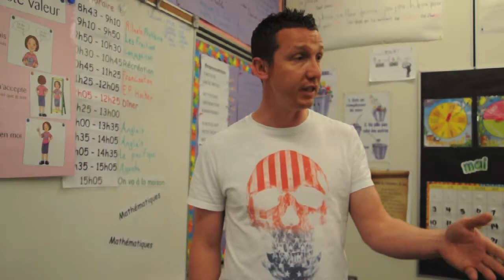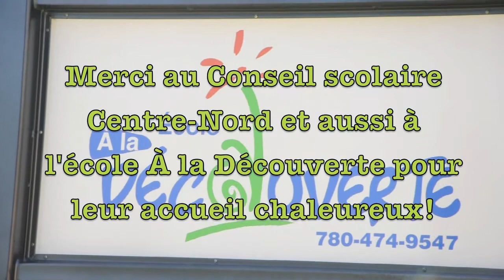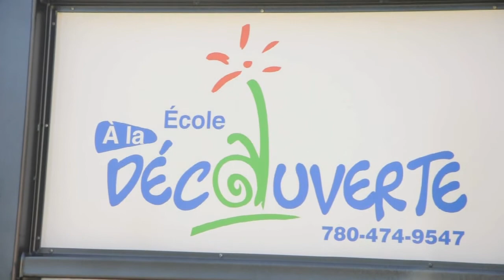École À La Découverte - Corridors actifs